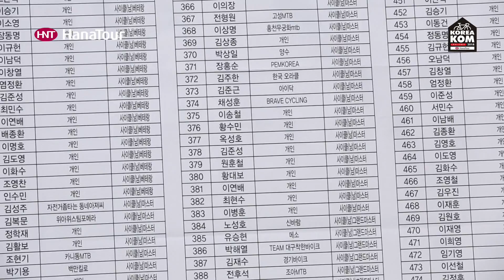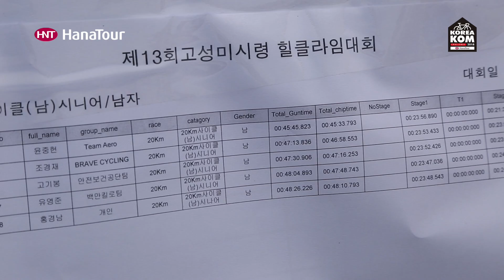고성군 미시령 힐클라임 대회 / 하나투어 Korea Kom STAGE 1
2018 제 13회 미시령 힐클라임 대회